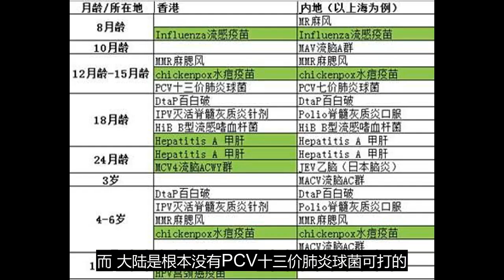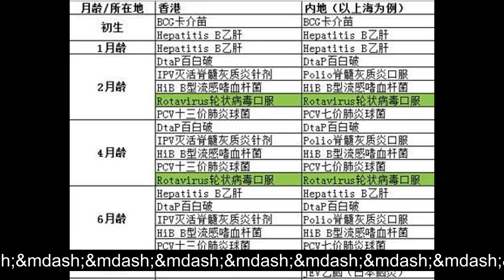网络惊现大陆宝宝到香港接种疫苗全攻略